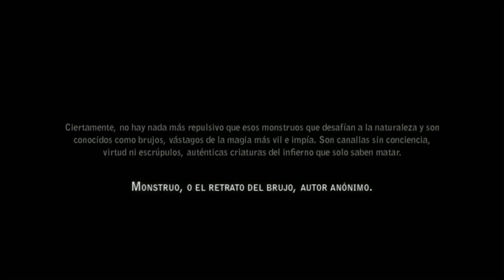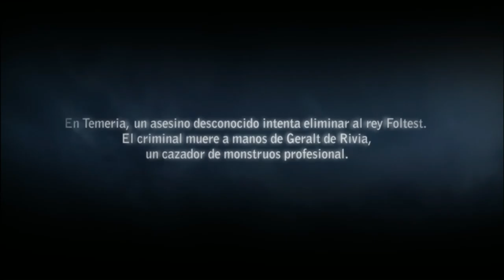The Witcher 2 #01